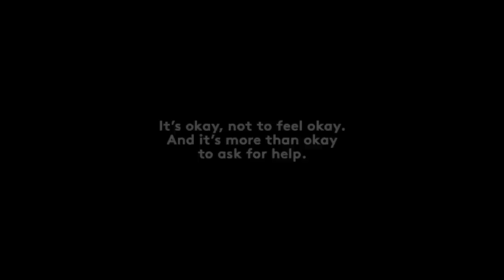Conor Ward - Hope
Limerick Suicide Watch

Pieta House
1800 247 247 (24 hour helpline)

Samaratians
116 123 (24 hour helpline)

Aware
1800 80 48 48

Directed, shot and edited by Shane Serrano
VFX by Philip Shanahan

- Limerick Suicide Watch
- Dolan's Bar & Restaurant
- South Court Hotel